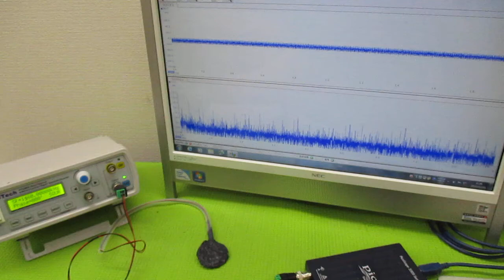オリジナル超音波システムの開発技術